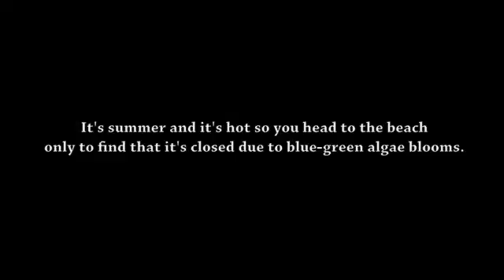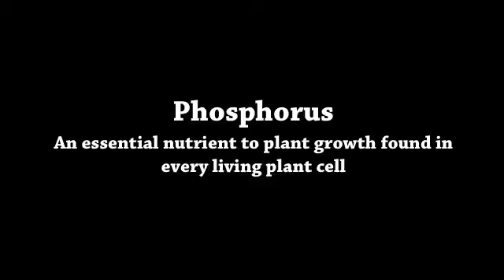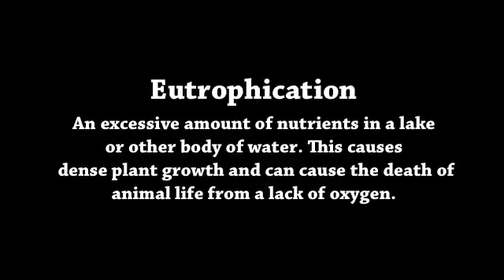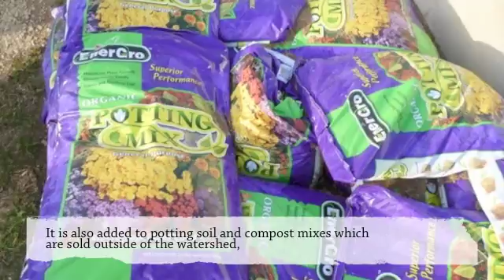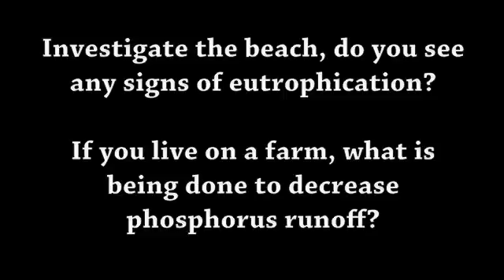6. Agriculture in the Yahara Watershed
The majority of land in the Yahara Watershed is in agriculture. Learn how agriculture can affect the Yahara lakes.

The sixth video of the Lakeshore Video Walk.